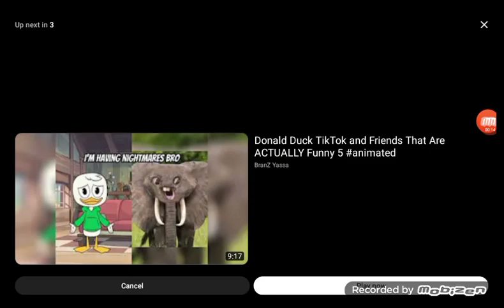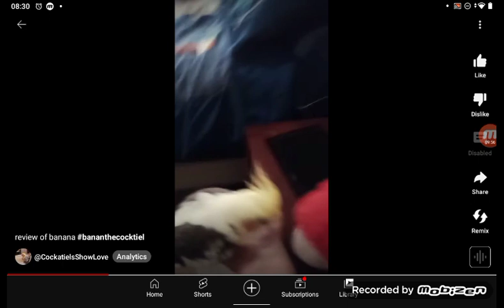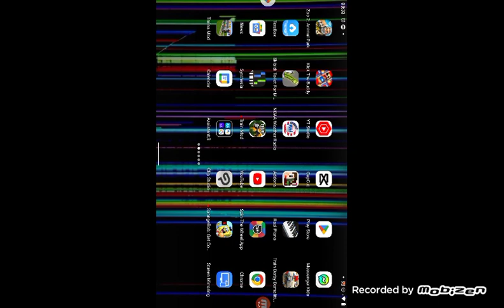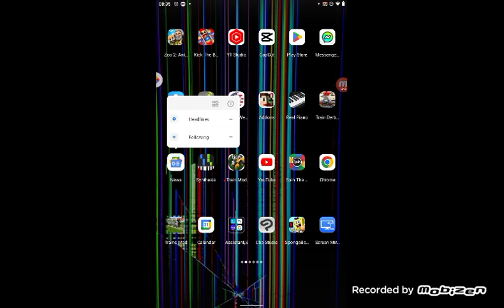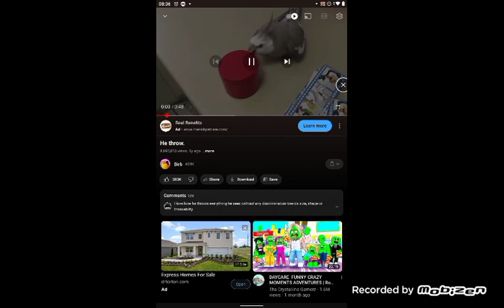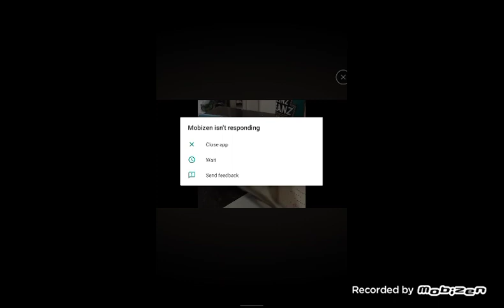fny try not to laugh